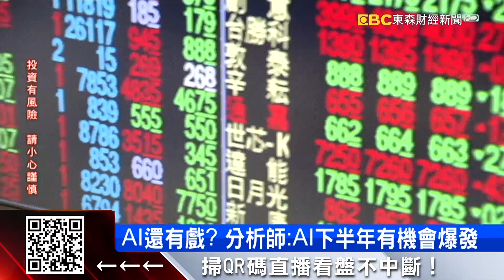鴻海罕下調全年展望！但AI伺服器將迎成長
鴻海倒是也跟上這波AI浪潮，目前AI伺服器佔比大約為營收二到三成，鴻海今天（14日）法說會，董事長劉揚偉罕見宣布下修今年營運目標，從「持平」轉為「小幅衰退」，主要就是因為全球外在變數還是很多。